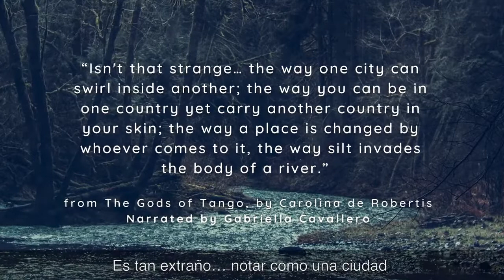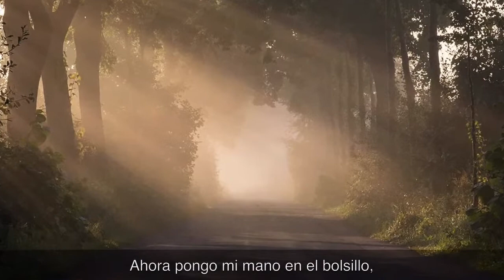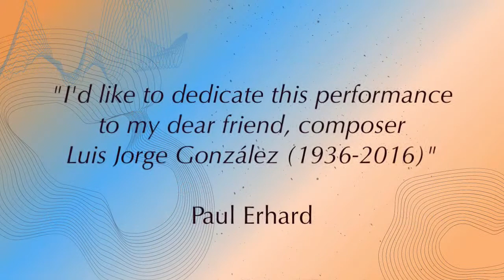SONUS IMF: Tango, Vessel of Memories: The Music of Astor Piazzolla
October 22 at 8:00 p.m.
“Tango. Vessel of memories: The Music of Astor Piazzolla”

The SONUS International Music Festival in co-production with Catholic U's Latin American Music Center (LAMC)

Piazzolla’s music has been acclaimed world-wide, but its essence remains unmistakably enmeshed with the city of Buenos Aires. Today’s program includes three Estaciones Porteñas (Seasons of Buenos Aires) in arrangements by Nancy Roldán, the song Milonga sin palabras, a virtuosic piano rhapsody on his famous tango Adiós Nonino, dedicated to his late father, the tango Kicho for double bass and piano, and a song from his “operita” María de Buenos Aires.

Gabriella Cavallero, actor (USA)
Audrey Babcock, singer (USA)
Andrés Vadin, guitar (USA)
Shakhida Azimkhodjaeva, violin (USA)
Liza Stepanova, piano (USA)
David Alsina, bandoneón (USA / Argentina)
Alejandro Cremaschi, piano (USA)
Paul Erhard, bass (USA)
José Miguel Cueto, violin (USA / Puerto Rico)
Agustín Muriago, piano (USA)
Silvia Funes, singer (Austria / Argentina)
Nelson Diaz, violin (Austria / Argentina)
Ignacio Giovanetti, guitar (Austria / Argentina)
Gilberto Pereyra, bandoneon (Austria / Argentina)
Fernando Viani, piano (Germany / Argentina)
Felipe Medina, contrabajo (Austria / Argentina)